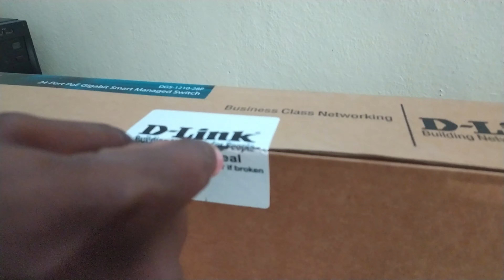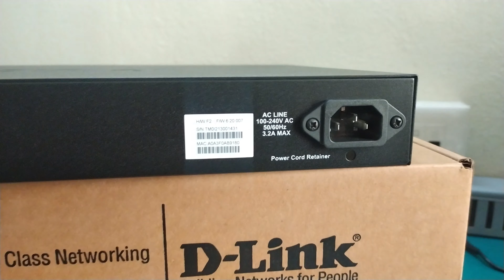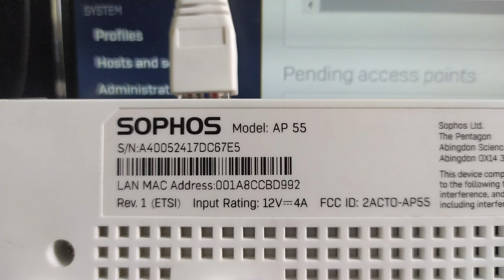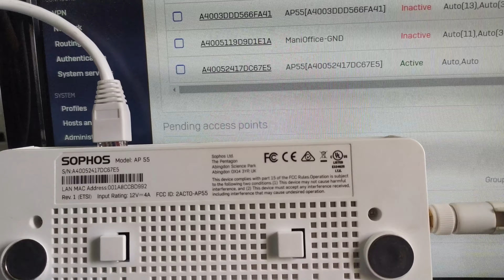D-Link DGS-1210-28P 24 Port Gigabit Web Smart – POE (Unboxing and Basic setup)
Power over Ethernet (PoE) is a standard that allows Ethernet cables to transmit data and power simultaneously using a single network cable \ D-Link DGS-1210-28P 24 PoE 10/100/1000 Ports 4 Gigabit SFP Ports Web Smart Switch \ Optional “standard mode” or “surveillance mode” management user interface
Number of Ports 24 10/100/1000 Mbps PoE capable, 4 SFP
Area Network Type LAN Capable
Data Rate (Mbps) 10/100/1000 Mbps
Switching Capacity 56 Gbps
MAC Address Table 16,000 entries per device
Packet Buffer Memory 1 MB per device
Fan Quantity Three smart fans
PoE Standard IEEE 802.3af and IEEE 802.3at
PoE Capable Ports Ports 1 to 4: Up to 30 W, Ports 5 to 24: Up to 15.4 W
PoE Power Budget Max. 185 W